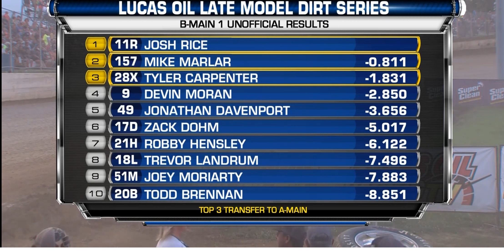Tyler Carpenter Makes the North/South 100 Saturday Night